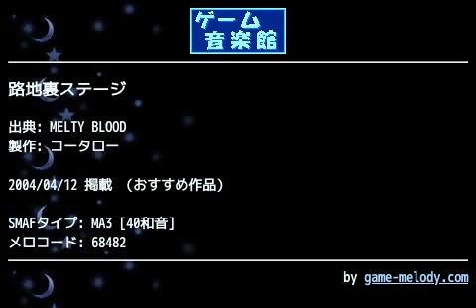路地裏ステージ (MELTY BLOOD) by コータロー | ゲーム音楽館☆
投稿者: コータロー
投稿者コメント: 本来の曲名は『The theme of Arcueid』です。アルクェイドのテーマですね。今までのメルブラ作品の曲名を全てステージ名にしてるので、こっちの名を使いました。
曲の感想としては、左右で鳴ってるストリングの採譜が不安ってことですかね…。

突然ですが、大学も始まり忙しさがピークに達しています。今後しばらく着メロが作れなくなりそうです。m(__)m
少しずつ作って地味に１曲とか投稿するかもしれません。辞めはしないと思います、作ってて楽しいですから…。
[制作日：４月８日]
[圧縮ツール"Smafe"使用]